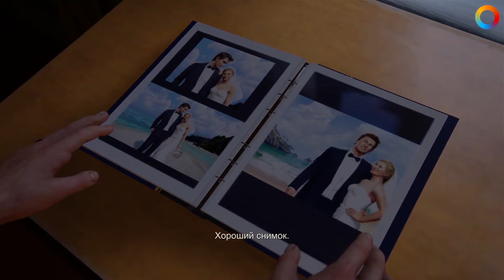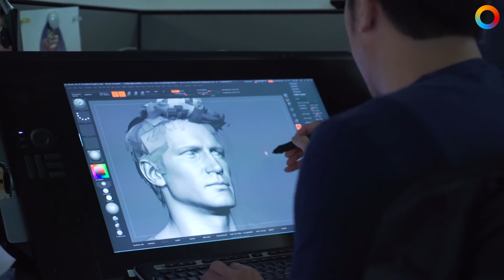Uncharted 4. Трогательное «Прощай!» от Naughty Dog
В прошлом видео мы вспоминали, как трилогия Uncharted повлияла на индустрию развлечений и открыла дорогу некстген-играм седьмого поколения консолей. Настало время поговорить об Uncharted 4: A Thief's End:  что ждет Нейтана Дрейка в его последнем приключении, что нового разработчики приготовили для игроков и какую роль предстоит сыграть Uncharted 4 в будущем игровой индустрии.